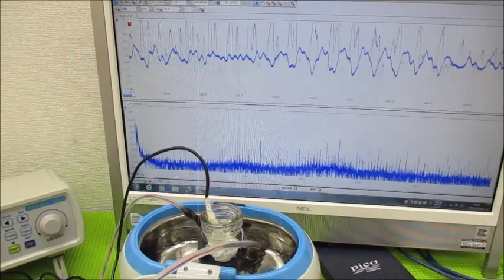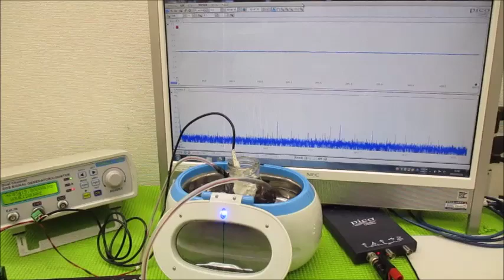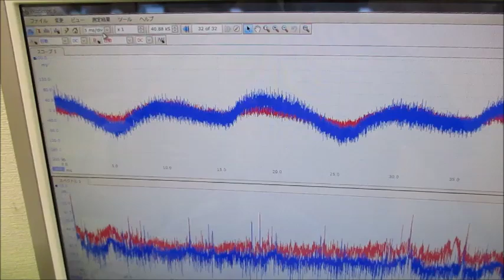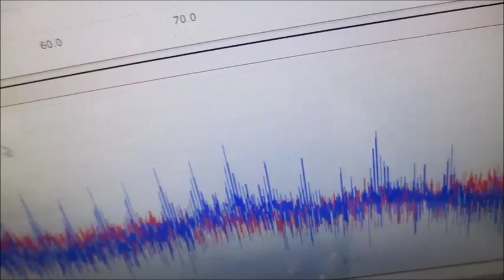メガヘルツの超音波発振制御プローブを利用した実験動画 ultrasonic-labo